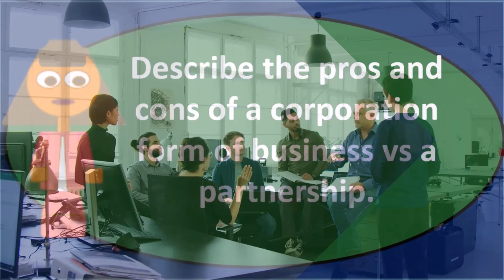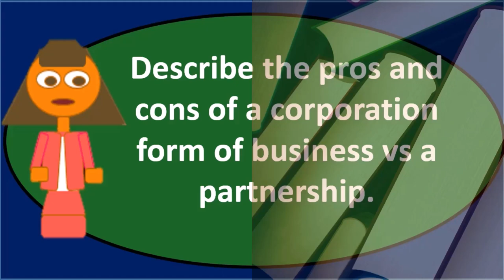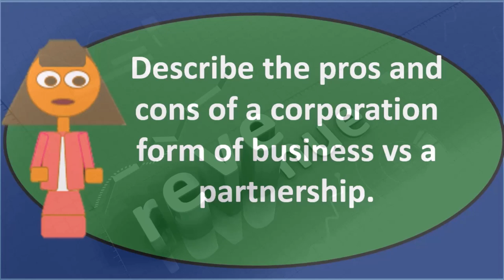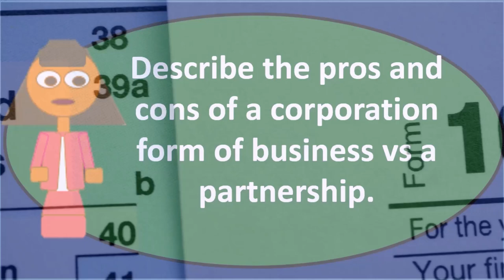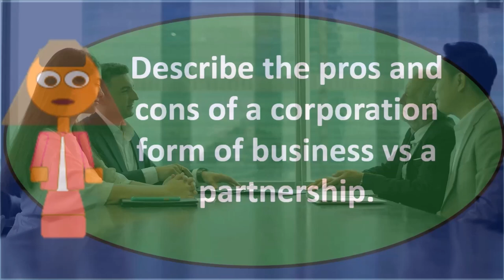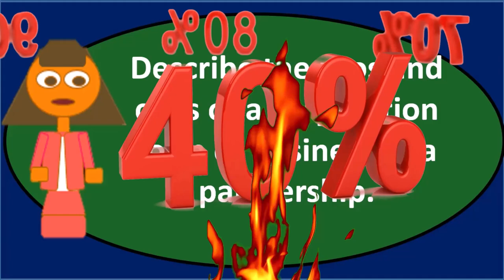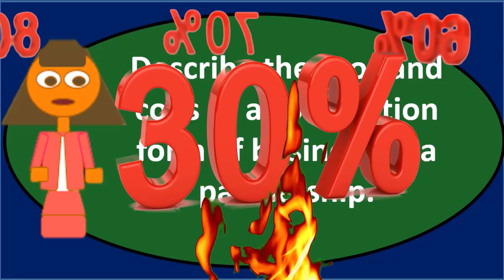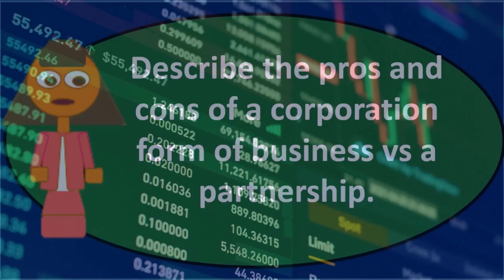Pregunta de debate: Corporación 60 Contabilidad financiera